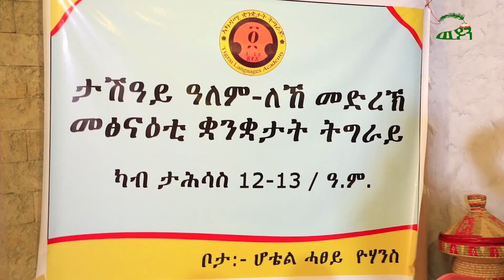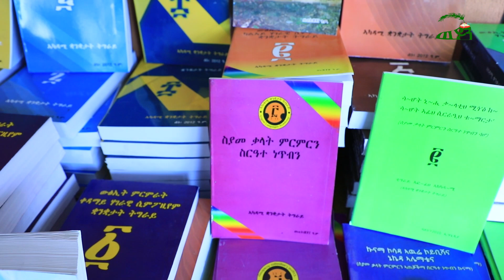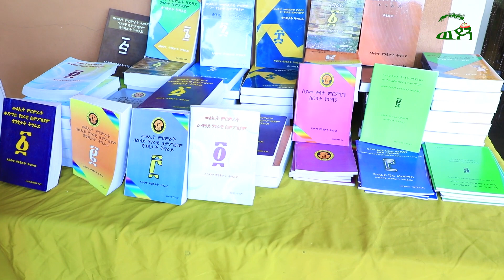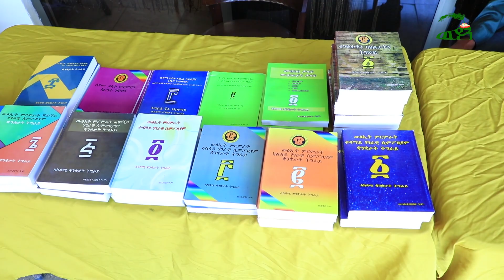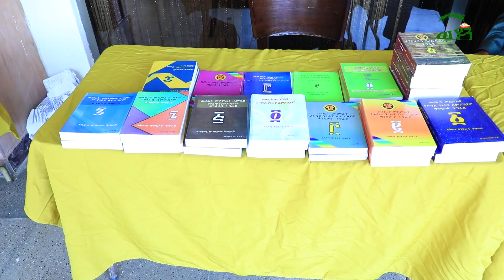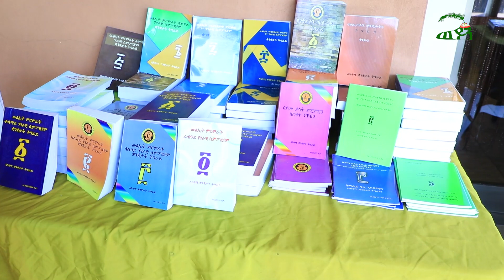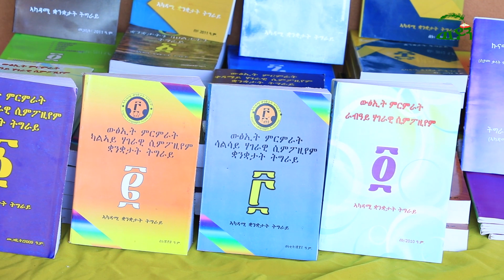"ህዝብና ብጥምየት እናሞተ እዩ ዘሎ፣ ብዛዕባ ቋንቋታት ትግራይ ኣብ ቅድሜኹም ክዛረብ?"